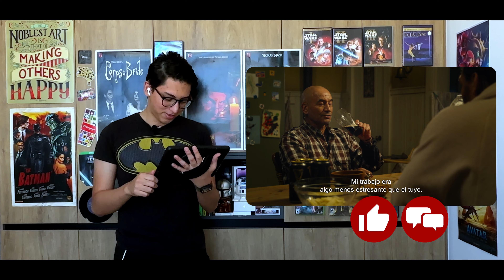😴YA Que TERMINE!🚨| Reacción | Trailer Aquaman & The Lost Kingdom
Llega una película más de DC y todo parece indicar que a la gente ya no le interesa...Puede ser otro fracaso para James Gun. Habloemos de Aquaman y el Reino Perdido. (2023)

Capítulos 🧜‍♂️

0:00 intro
0:34 Reacción
3:20  Lo Mismo de SIEMPRE
5:25 GRACIAS & Outro

NO OLVIDES APOYAR NUESTRAS PRODUCCIONES ORIGINALES. 🎥🍿🎬

4️⃣Amazon Music